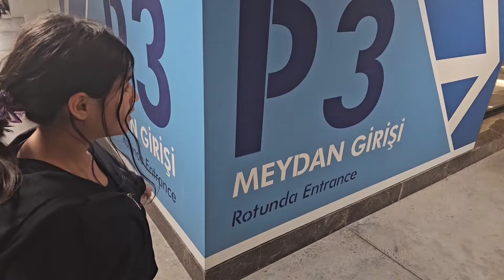MELİSA KOCAMAN AVM'DE NİSA KAYBOLDU !! MELİSA NİSA GİZEMLİ OTOPARKTA !!